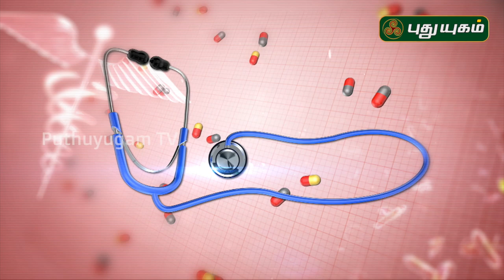அல்சர் வருவதற்கான முக்கிய காரணங்கள் என்ன? Stomach Ulcer | Doctor On Call | PuthuyugamTV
அல்சர் வருவதற்கான காரணங்கள் மற்றும் குணமடையும் வழிகள்!
Dr. Kavitha,